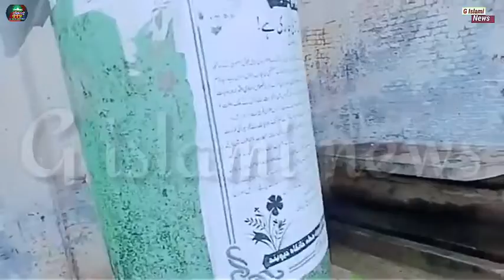دارالعلوم کی تاریخ اور اسکے قیام کے مقاصدو وجوہات Darul Uloom ki tarikh.uska pashe manzr.aur imarate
Darul Uloom ki tarikh / uska pashe manzar / khubsurat imaraton ka nazara bhi dekhe

دارالعلوم دیوبند کی تاریخ اور اس کے قیام کے مقاصدو وجوہات